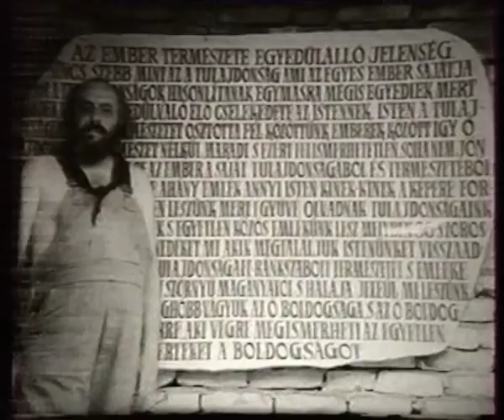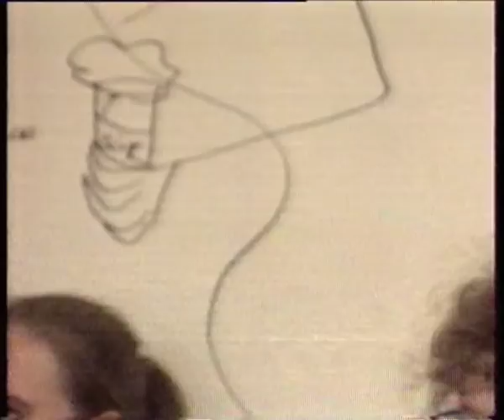Kb. 30 éves az FMK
Napzárta, TV2
1990. december 28.

a műsort készítették: Ámon Henriett, Balogh Lajos, Kopper Judit, Stenszky Gyula, Szántó Ferenc
főszerkesztő: Baló György

a műsor résztvevői (a megjelenés sorrendjében):
6De Kolonne (NL) performansza, Horváth Teri, Antal Imre, Szkárosi Endre, Galántai György, Lois Viktor és a Ballast, Lugossy István, Beke László, Hobo, Tábor Ádám, Véradás / Galkó Balázs, VHK / Grandpierre Attila, Soós Lajos Szónusz, Garaczi László, Fényi András, Lekli Márta, Orosz Márta

a műsorban részletek láthatók a következő filmekből
- Szentjóby Tamás: Kentaur
- Halász Péter: Szobaszínház
- Lukáts Andor: Alagút

A rendezvényt támogatta: a Fővárosi Önkormányzat, az Atlasz Biztosító Rt., a kurir, a Kőbányai Sörgyár, a Honvédelmi Minisztérium és az Inter-Európa Bank.